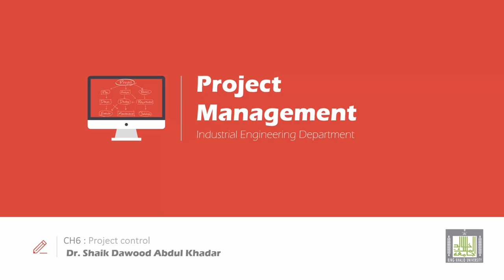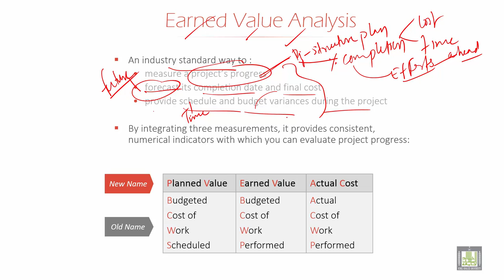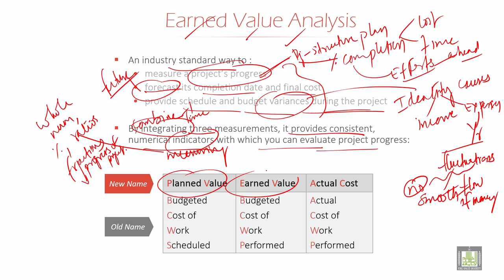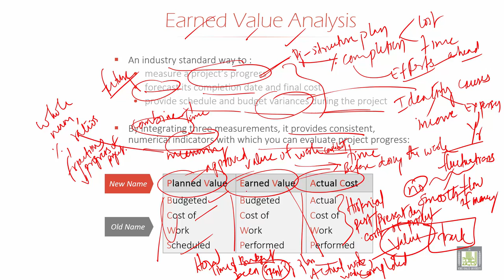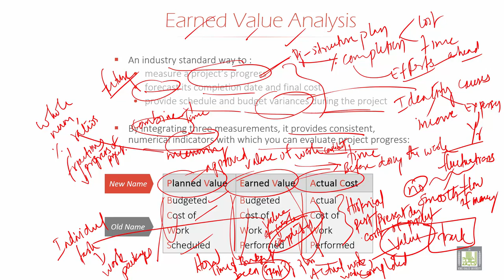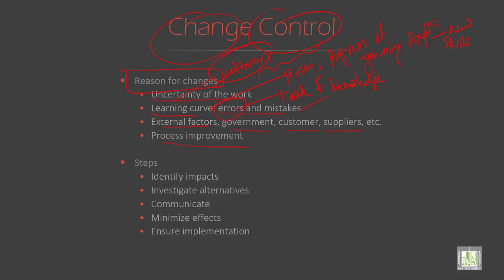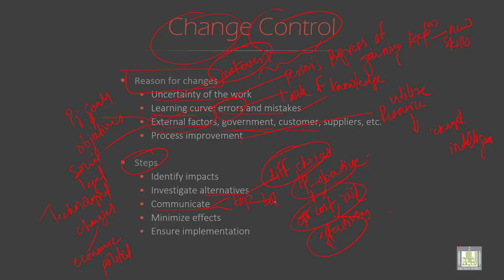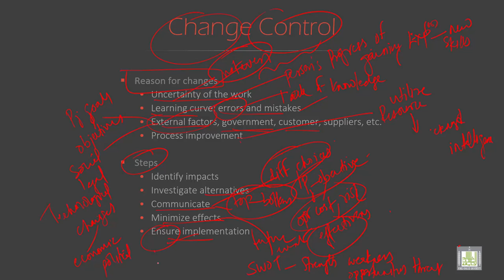Project Management | 6-2 | Value analysis & Control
الوحدة 6 : Project control
الدرس 2 : Value analysis & Control
Earned Value Analysis
Change Control